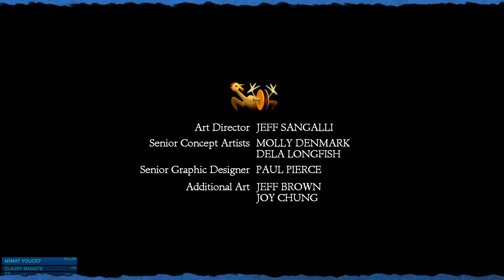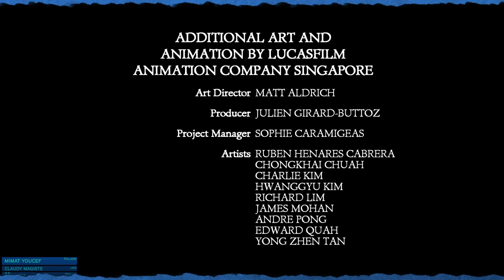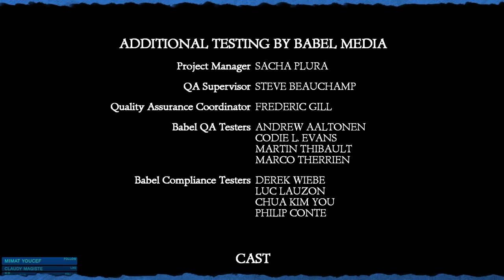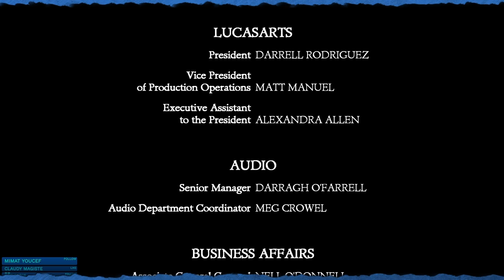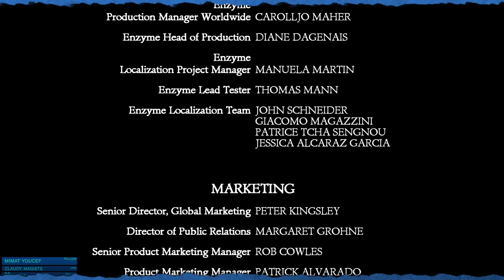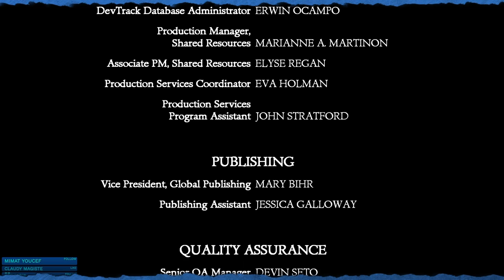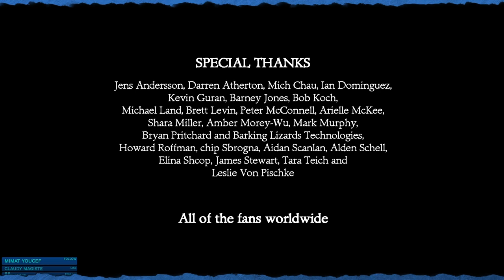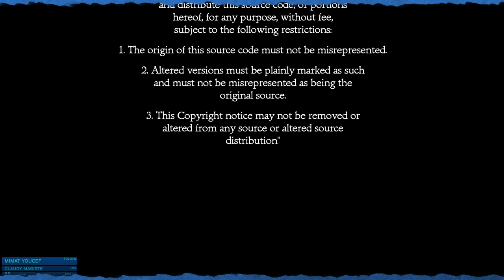THE SECRET OF MONKEY ISLAND (2009: LucasArts) - Episode 03